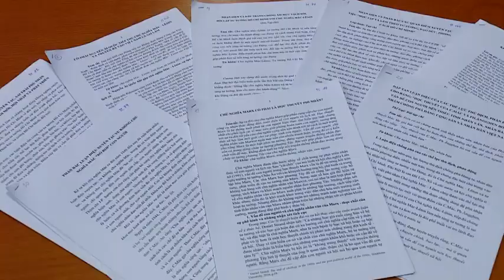Cuộc thi viết chính luận về bảo vệnền tảng tư tưởng của Đảng năm 2023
Ngày 8/3/2023 Huyện ủy Đầm Hà đã ban hành Kế hoạch tham gia hưởng ứng Cuộc thi viết chính luận về bảo vệ nền tảng tư tưởng của Đảng năm 2023.

Cuộc thi nhằm nâng cao nhận thức và trách nhiệm của đội ngũ cán bộ, đảng viên và Nhân dân đối với nhiệm vụ bảo vệ nền tảng tư tưởng của Đảng, đấu tranh phản bác các quan điểm sai trái, thù địch. Nâng cao chất lượng tuyên truyền đường lối, quan điểm, chủ trương của Đảng, chính sách, pháp luật của Nhà nước, nhất là Văn kiện Đại hội đại biểu toàn quốc lần thứ XIII, nội dung các Nghị quyết Hội nghị Trung ương khoá XIII.

Thời gian nhận bài dự thi: Từ 8/3/2023 đến trước ngày 20/6/2023
 Địa điểm nhận bài dự thi: Ban Tuyên giáo Huyện ủy Đầm Hà, khu hành chính huyện, phố Lê Lương, thị trấn Đầm Hà, huyện Đầm Hà, tỉnh Quảng Ninh, điện thoại 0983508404.